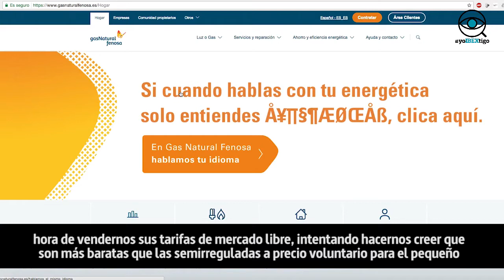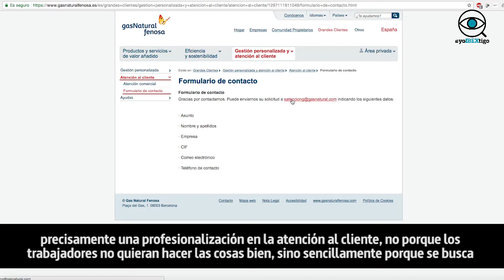Facua analiza las denuncias contra Gas Natural Fenosa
Rubén Sánchez, portavoz de FACUA-Consumidores, enumera los principales abusos que denuncian los clientes de Gas Natural Fenosa.
YoIbextigo es un proyecto de investigación periodística de la revista La Marea que trata de arrojar luz acerca de las empresas del Ibex35, las mayores multinacionales de España.